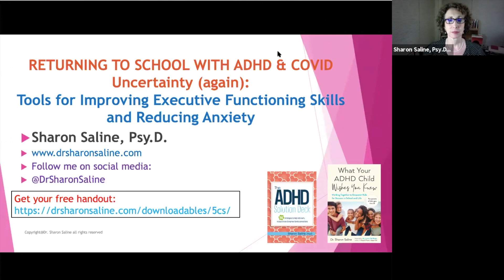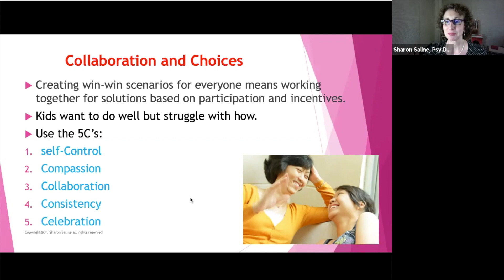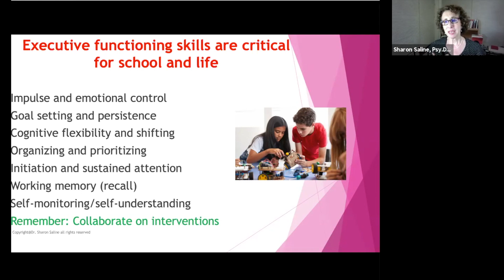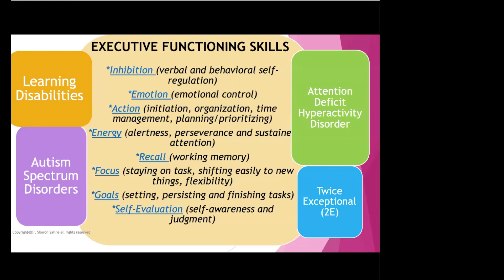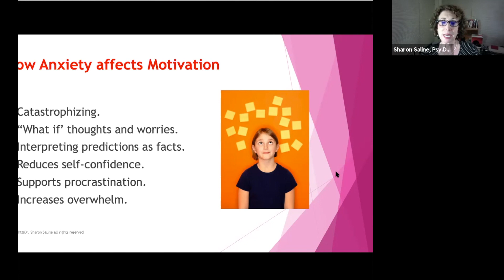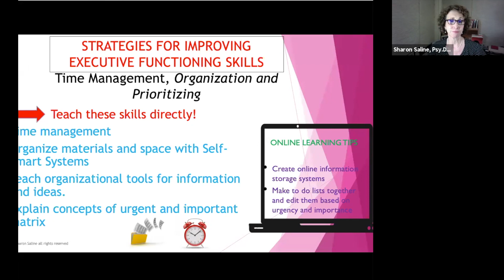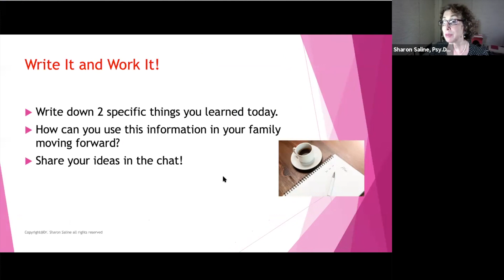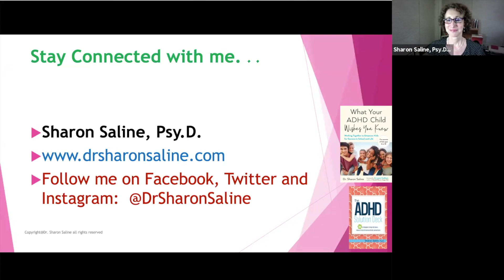RETURNING TO SCHOOL WITH ADHD & COVID - Sharon Saline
Dr. Sharon Saline is an internationally sought-after lecturer and workshop facilitator. She combines psychology with her love of theatre to animatedly present on a variety of topics. Topics include understanding ADHD, executive functioning and anxiety in children and teens, making sense of the teen brain, working with different kinds of learners, and raising digital citizens. View upcoming events.

Dr. Saline is a regular contributor to ADDitude.com and PsychologyToday.com. She is a featured expert on MASS Appeal on WWLP-TV and a part-time lecturer at the Smith School for Social Work. Dr. Saline is also a member of ADDitude Magazine’s ADHD Specialist Panel. She currently lives with her family in Northampton, MA.